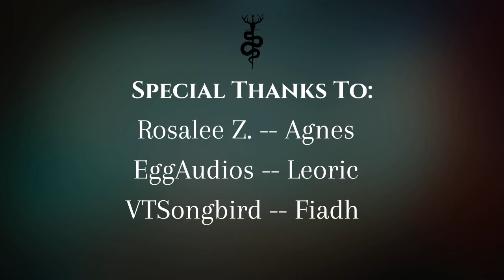AUDIO RP | Betrayed By An Arrogant Mage [Episode 3] [F4A]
Could this have been avoided? Yes, but where’s the fun in that?

Thank you to the lovely VA’s who offered their  their talents for this episode:

Agnes: Rosalee Z.

We’ve spent enough time in Glenwood, time for some stories from the 1400’s :D

As always, drink water, have a good meal, stay cozy, and have a good one!

Best,
Castle

Icon created by Camille W.

Script written and performed by CastleAudios